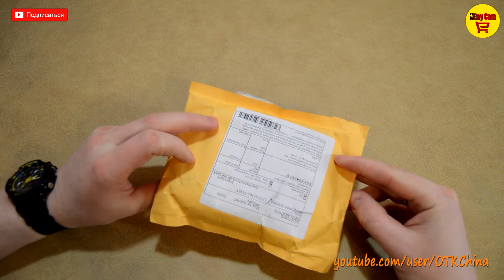NINTENDO Wii Component AV Cable из Китая с Aliexpress.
▲Component AV Cable - это кабель для компонентного подключения игровой приставки Nintendo Wii к телевизору (для улучшения качества и четкости изображения). AV Cable (Wii) самый прогрессивный способ вывода видеоизображения а игровой консоли Nintendo Wii. Разделение на 3 цветовых канала позволяет просматривать картинку в разрешении 576i точек в высоту без цветовых искажений и смешения границ объектов. Так же кабель Component AV Cable (Wii) обладает прекрасной внешней изоляцией от помех и хорошо защищен от механических повреждений.
▲Экономь и зарабатывай на сайте Aliexpress с помощью партнерской программы EPN.
▲Верни 2 процента с Aliexpress и других магазинов!
▲Хотите заработать на YouTube?.